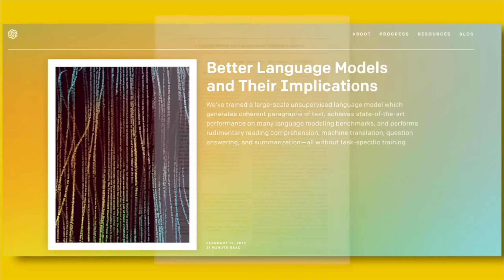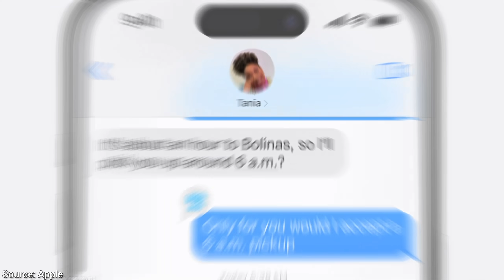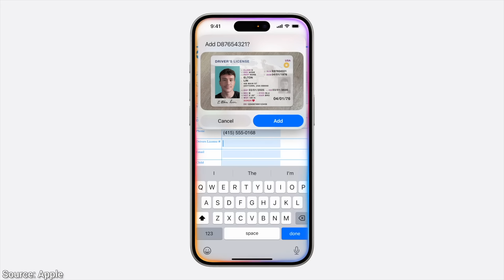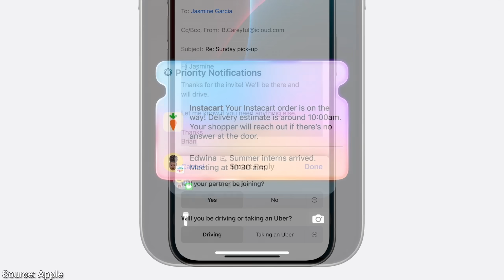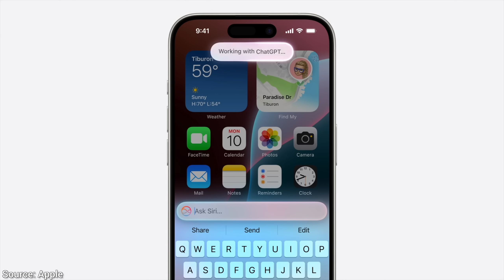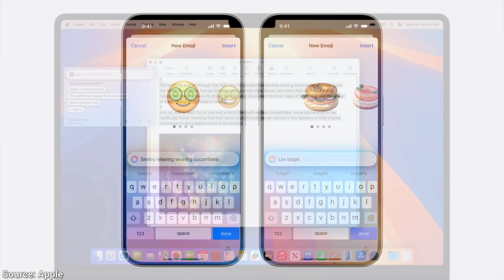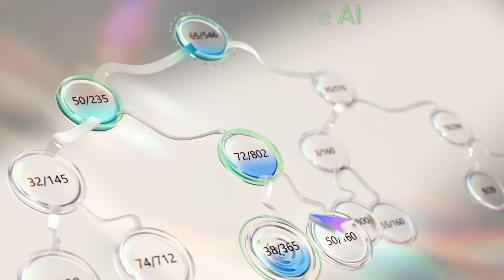Apple Intelligence Is Here: What Can It Do?